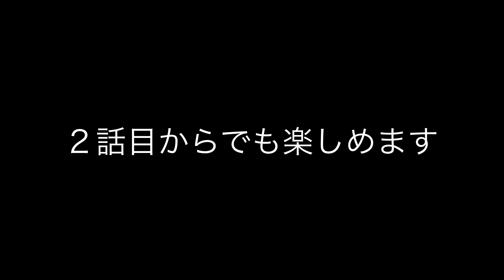林道と廃村の探索①【旧・ヒョウゼ村】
この日は友人に教えてもらって、とある廃村を探しに行きました。車ではいけないところがあると言うので、サニー号にモトラを積んで行きました。
家から車で40分くらい山の方へ走って、本線を降りて林道に入ります。そこからモトラに乗り換えました。思いの他画面酔いするので、相当カットしましたがご注意ください。